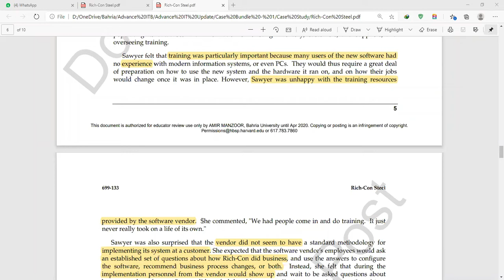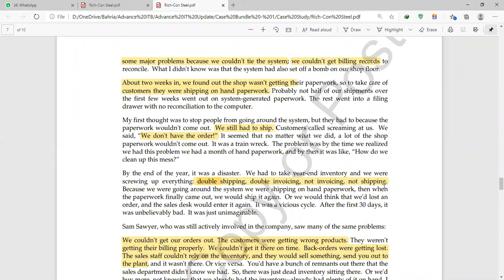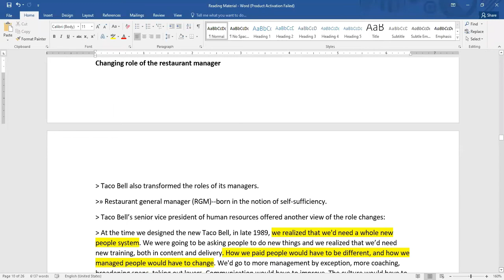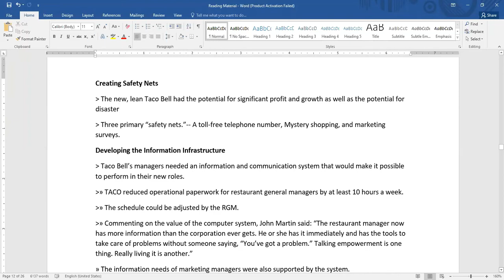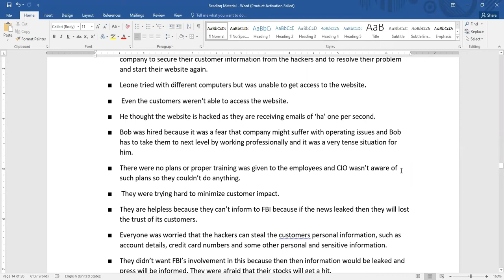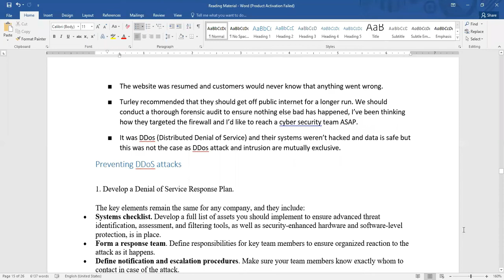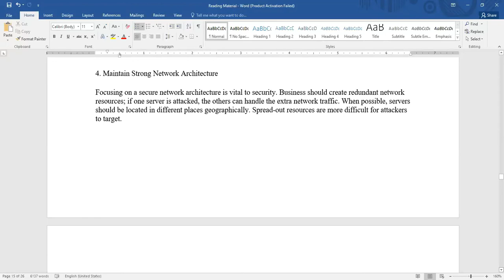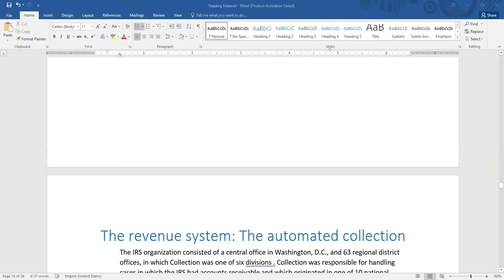Case study revision 2